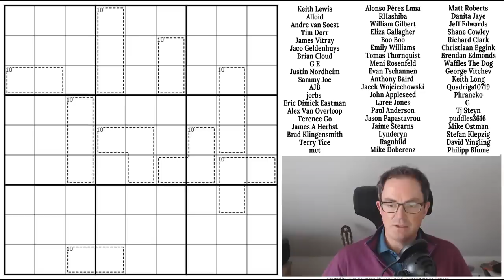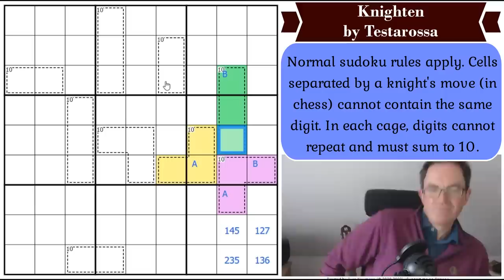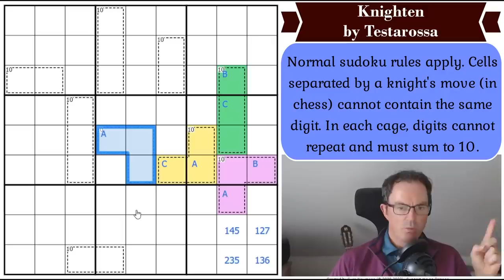The Colourful Nature Of The Number 10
*** TODAY'S PUZZLE ***
It's Testarossa's birthday today and we celebrate by taking a look at his puzzle, Knighten.  This is an absolutely amazing testament to the number 10.  Be prepared for fireworks :)

Rules:
Normal sudoku rules apply. Cells separated by a knight's move (in chess) cannot contain the same digit. In each cage, digits cannot repeat and must sum to 10.

*** BRAND NEW SUDOKU HUNT JUST OUT ***
A new sudoku hunt, Knightmare On Sudoku Street, was released on 1 April.  It features 19 new puzzles by the Sudoku Skunkworks!

60 original puzzles by Clover, Bill Murphy and Philip Newman!!  Earn party hats and dinosaurs with these brand new puzzles!

A new sudoku hunt, Alice's Adventures In Sudokuland, has been released on 1 March featuring puzzles by Panthera, TheAsylum & Montinox.

Box 102
56 Gloucester Road
London
SW7 4UB